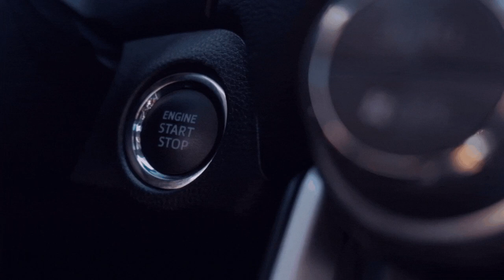[FFA FeelFreeAirline] Sarajewo - Porto 7️⃣ [ETS - 2/GER/🔞][6️⃣6️⃣][🏬NTG][🌍MP/convoi]